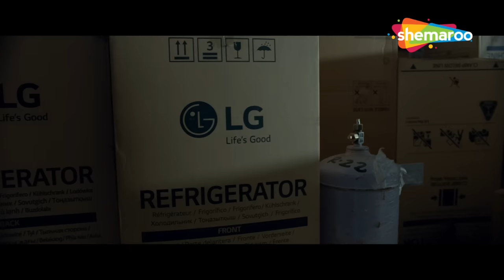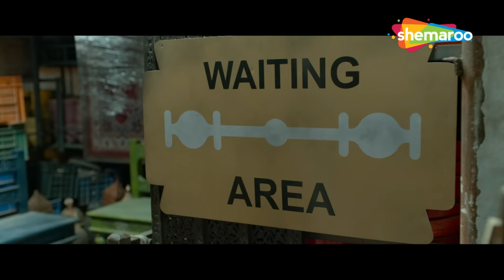Sonu Tane Mara Par Bharosa Nai Ke | Malhar Thakar | Superhit Gujarati Movie